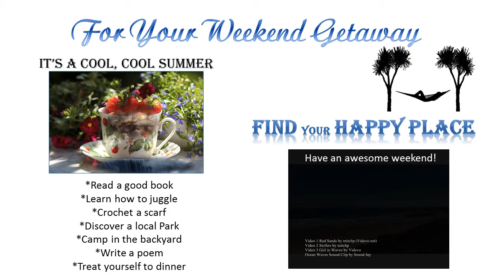"Have an Awesome Weekend" Greeting Card for Summer Fun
Greeting card video created on PowerPoint. Time to find your happy place without spending money.